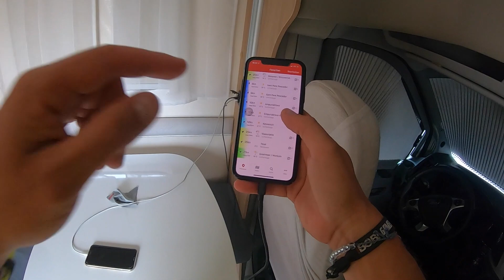NEU ausgepackt und zum ersten mal auf dem Wasser mit : Core Sensor Bar 3 und GTS6 -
Am vorletzten August Wochenende durfte ich dank Bigboysports zum ersten mal den neuen Core GTS6 und die neue Sensor Bar 3 testen.

Leider ist mehr Bar als Kite zu sehen. :-) dennoch ein Paar schöne Impressionen von einem windreichen Wochenende !